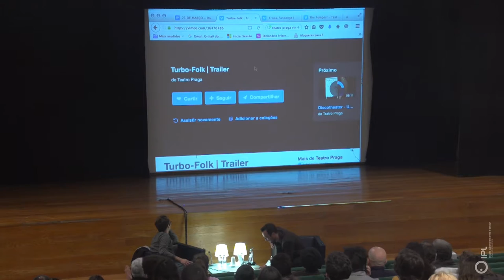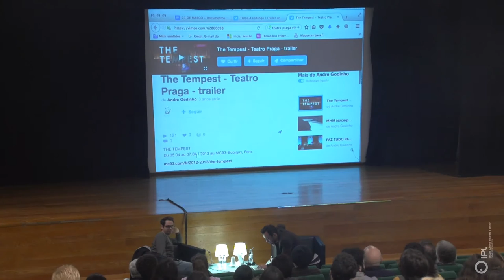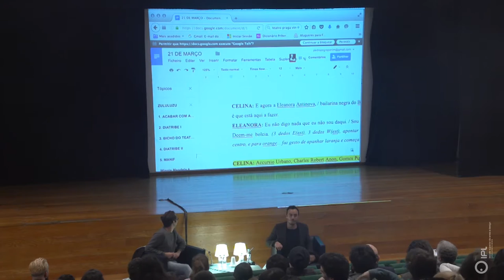Ofélia 2016 - "Conferência Manobras do Sublime"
Teatro Praga

Com:
Pedro Penin
André Teodósio